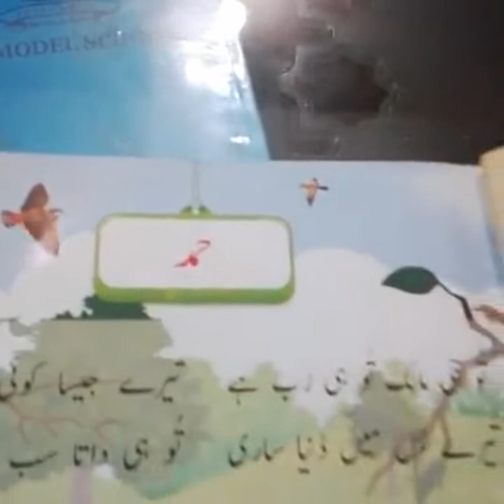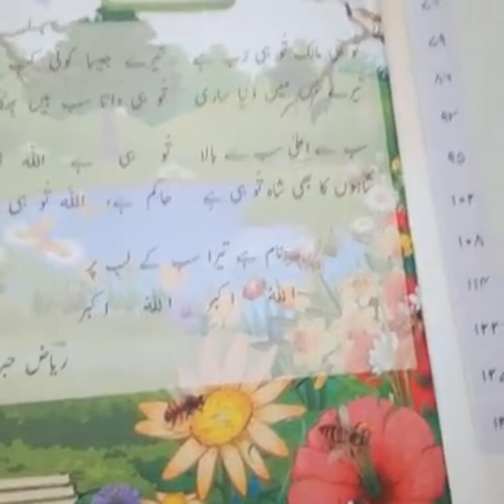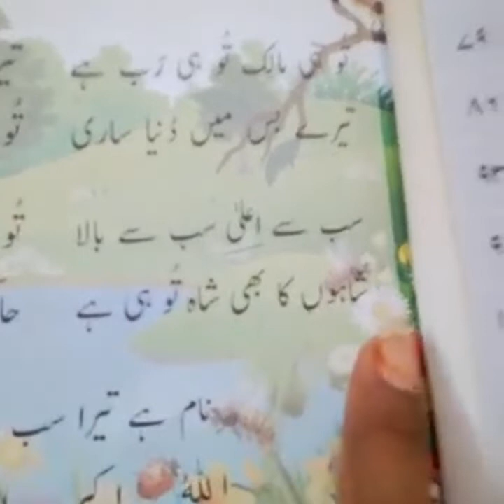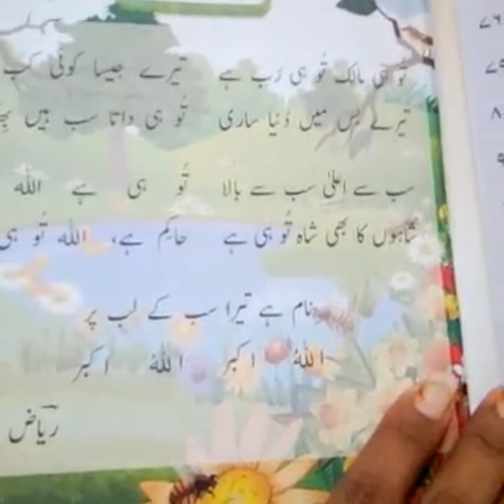Hamd (Urdu's Lesson)